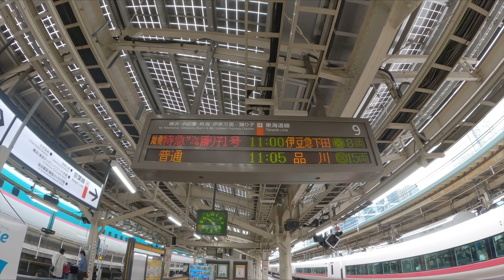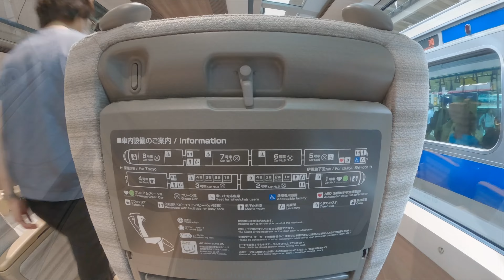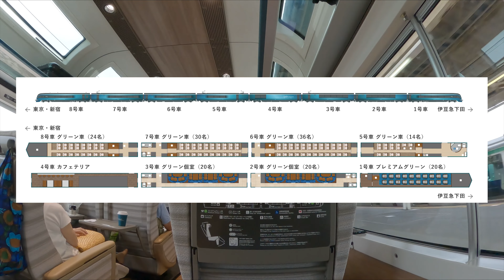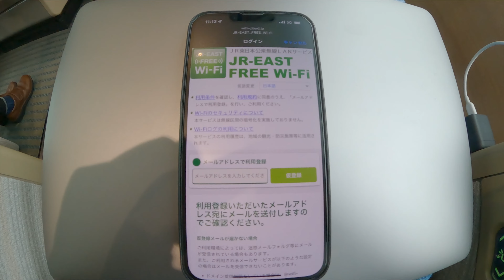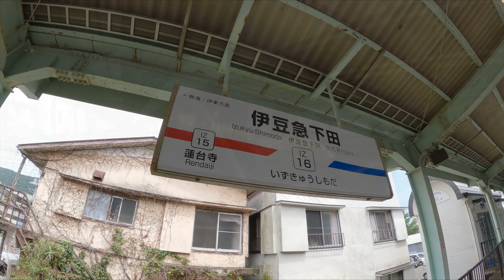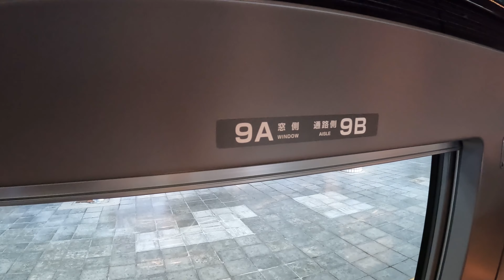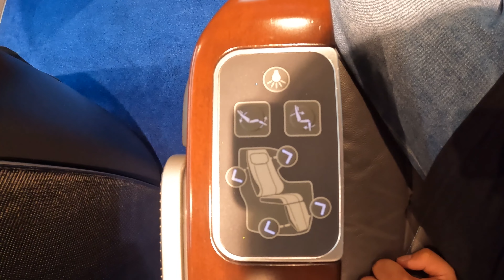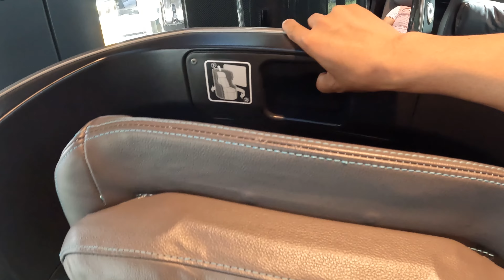Japan’s first class luxurious sightseeing train "Saphir Odoriko", "Premium Green Seat" by Izu trip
I traveled alone on a luxurious Japanese train.
The name of the train is Saphir Odoriko.
It is a luxury train with first class seats!